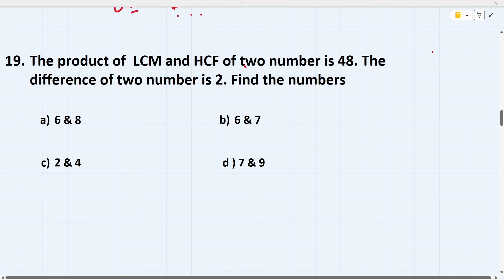LCM and HCF | BPSC TRE exam preparation | part 3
In this video, we dive deep into the concepts of LCM (Least Common Multiple) and HCF (Highest Common Factor), two crucial topics for the BPSC Teacher Recruitment Exam (TRE) and the Jharkhand Teacher Eligibility Test (JTET). Understanding these concepts is key to scoring well in the quantitative sections of these exams.

🔍 What You'll Learn:

Detailed explanation of LCM and HCF
Step-by-step methods to solve LCM and HCF problems
Tips and tricks to solve questions quickly during exams
Common mistakes to avoid in the exam
📝 Who Should Watch: This video is perfect for aspiring teachers preparing for the BPSC TRE, JTET, and other competitive exams. It's also useful for anyone looking to strengthen their foundation in mathematics.

👨‍🏫 About the Instructor: Our expert educator has years of experience in guiding students through competitive exams, ensuring they grasp even the most challenging concepts with ease.